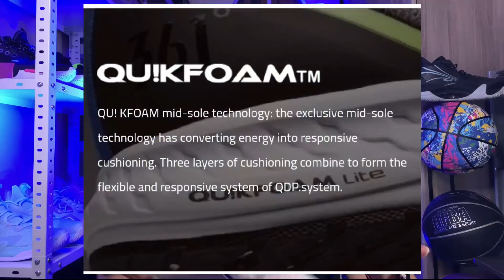361° THORN 1 PERFORMANCE REVIEW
A CHINA-made BASKETBALL SHOES from 361 Degrees
This is a detailed review of 361° THORN 1
     *Traction
     * Breathability
     * Cushioning
     * Price tag

TRY THESE BASKETBALL SHOES NOW!!!